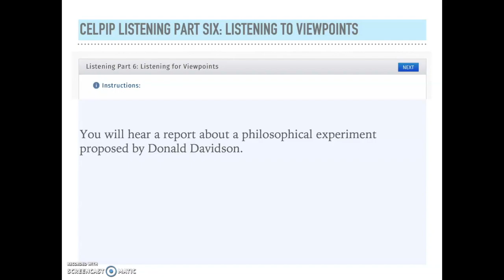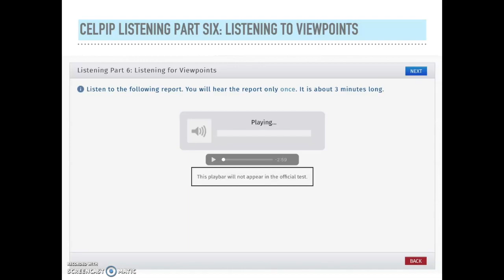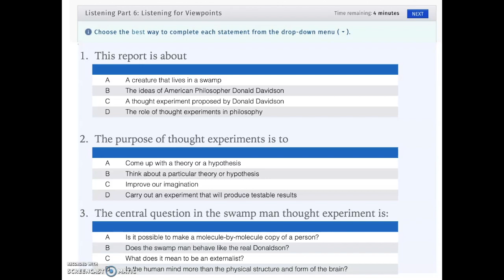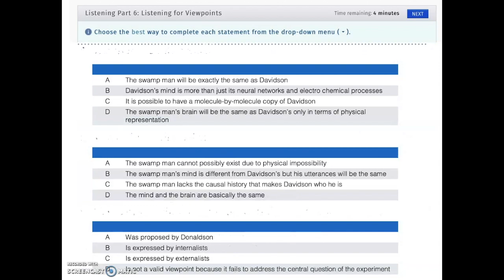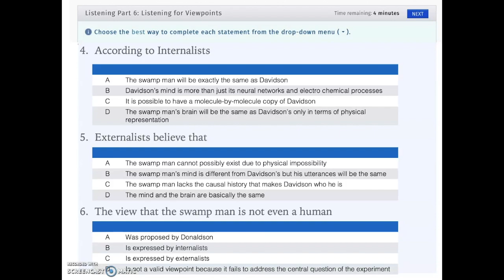1.6. CELPIP Part 6 - Free Online Listening Mock Sample Practice Test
Part 6: Listening for Viewpoints. This is a complete part one sample mock practice test with 6 questions.